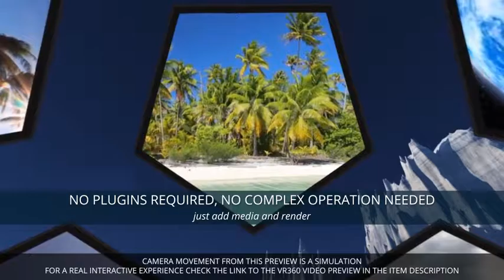VR 360 KIT (Best After Effects Projects)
Virtual Reality is here, get ready to engage your viewers with this World First After Effects template that helps you create immersive 360 VR videos.

Deliver your message on VR360 players or even on virtual reality headset like Oculus Rift, PlayStation VR, Samsung Gear VR, HTC Vive and others

This template kit comes with 7 pre-made galleries ready to use to present your photos, videos and text. Just add your media as with any other standard videohive template. No plugins required, no complex operation needed just add your content then render.

Additionally for more advanced uses you can build your own 3D environment in After Effects or even integrate complex 3D plugins like Element3D.

VR 360 KIT

Virtual Reality 360 After Effects Template
After Effects CS6, CC, CC2014, CC2015 or Higher
After Effects .aep source files included
VR360 READY VIDEO at 4096X2048 resolution
No Plugins Required
30 frames / second
100% AFter Effects
7 pre-made galleries ready to customize and render
up to 3 minutes of video for each gallery – easy to extend
additional clean start setup for advanced build included
create 360 videos from default After Effects 3D enviroment
video tutorials to help you understand how to customize the project in minutes
or even use advanced 3D effects like Element3D, C4D Prime, Form, Plexus and other (these plugins are not required but can be integrated with this template)
video tutorial on how to setup Elements3D with this template included
for customizing this project or for complete custo